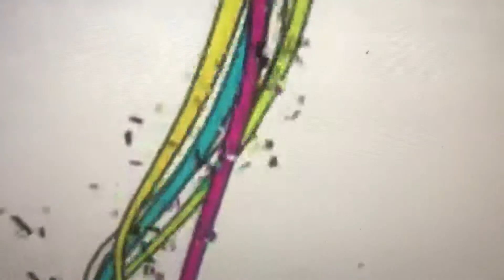ISA TKM - Entrada (2019) Jueves , Marzo 28 , 2019